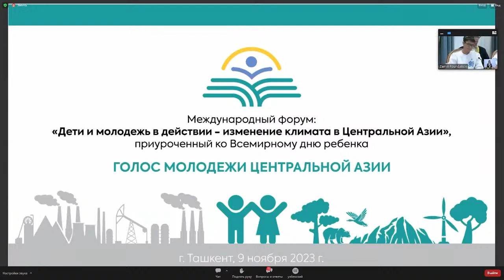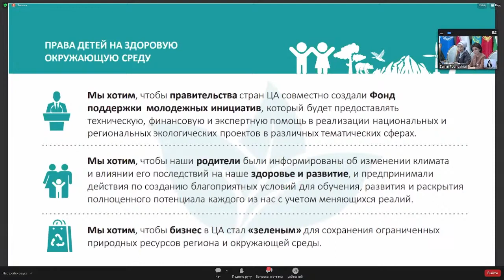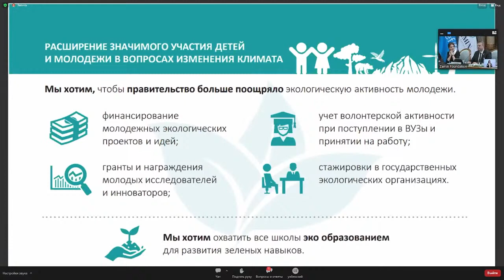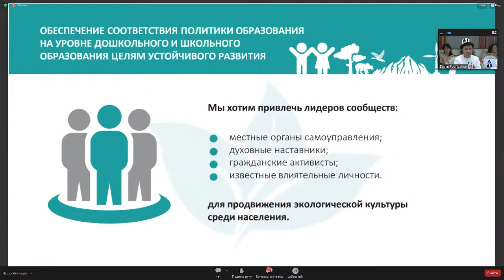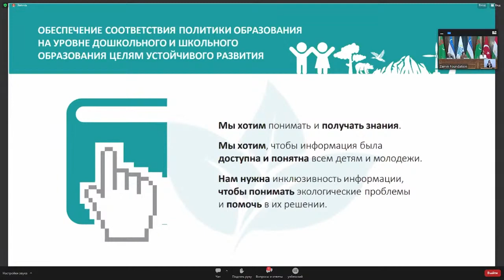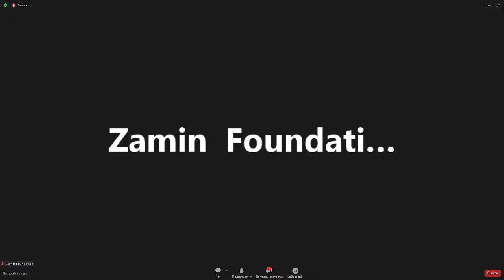International Forum dedicated to the World Children’s Day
International Forum “Children and Youth in Action-Climate Change in Central Asia”  dedicated to the World Children’s Day
9 November 2023, Tashkent